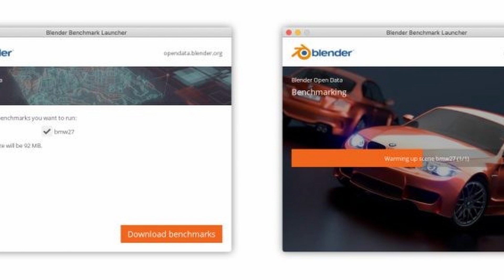Renderosity News of the Week for Jan 11, 2020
Our weekly computer graphics and digital art video covers essential Renderosity.com news and hand-picked news/art from Renderosity Magazine. Splash image: Hell’s Corner by saltaire

We apologize for an earlier version of this video which had audio errors. Thanks to our fans for helping us spot the problem.

Visit Renderosity.com a free digital arts community of over 800k members.